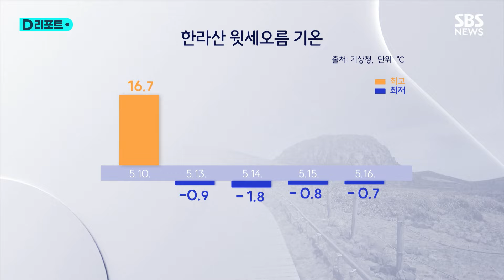사라진 산철쭉…이상 기후에 한라산 직격탄 / SBS /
해발 1천600미터, 한라산 선작지왓 일대입니다.

분홍 산철쭉으로 유명한 곳이지만, 올해는 꽃이 좀처럼 보이지 않습니다.

꽃이 피지 못한 채 갈색으로 시든 꽃봉오리들만 곳곳에서 확인됩니다.

한라산 전체가 생기를 잃어버린 듯합니다.

예년 같았으면 진분홍빛 철쭉으로 온통 뒤덮였을 텐데요.

올해는 활짝 핀 꽃을 찾아보기 쉽지 않습니다.

지금 시기에만 볼 수 있는 산철쭉 장관이 사라지면서 관광객들도 아쉬움을 감추지 못합니다.

[김성한/경기도 일산시 : 해마다 혼자 철쭉을 보러 예쁘고 멋있어서 오는데, 올해처럼 이렇게 안 핀 건 처음 봤습니다. 꽃을 못 보니까 마음이 좀 그렇습니다.]

[최준우·최윤성/충청남도 당진시 : 지금 시기에 철쭉이 만발한다고 해서 왔는데 하나도 안 펴서 아쉽네요. 그래도 아들이랑 같이 와서 재미있게 놀다가 내려가려고요.]

이 일대에서 자생하는 산철쭉은 3만 8천여 그루로, 6월 초쯤 대부분 만개합니다.

예년과 비교하면 올해 상황이 얼마나 심각한지 한눈에 확인할 수 있습니다.

관련 모니터링이 이뤄진 지 15년 만에 이런 현상이 처음 확인된 겁니다.

원인은 이상 기온.

올해 예년보다 기온이 높아 꽃봉오리가 열흘 정도 일찍 맺혔는데, 지난달 중순 기온이 갑자기 영하권으로 떨어지면서 냉해를 입었기 때문입니다.

지난달 10일 한라산 윗세오름 낮 기온은 16도까지 올랐지만, 불과 4일 만에 최저기온이 영하 2도까지 내려가는 등 이상 기온이 며칠째 이어졌습니다.

[김대신/세계유산본부 한라산연구부 생물자원연구과장 : 기후 변화가 영향을 미치는 건 맞습니다. 온도도 많이 올라가고 그럼 개화 시기도 이번의 경우처럼, 개화 시기가 좀 빨라졌는데 갑자기 또 찬 기운이 내려 앉아서.]

산철쭉뿐만 아니라, 희귀 고산 식물 시로미 등도 개화에 영향을 받은 것으로 파악됐습니다.

이상 기후의 직격탄은 한라산의 생태와 함께, 풍광마저 바꿔놓고 있습니다.

(취재 : JIBS 권민지 , 영상취재 : JIBS 오일령, 제작 : 디지털뉴스편집부)